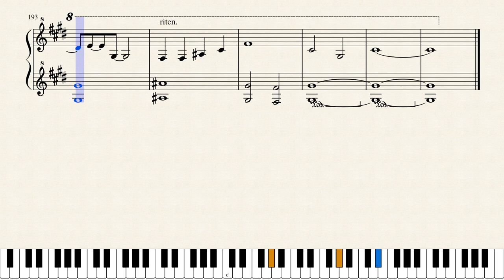Overlord II Full ED Piano - HYDRA [MuseScore Version]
Finally, I've taken a piano arrangement seriously.

\ Credits /
[Original Artist] : MYTH & ROID
[Composition] : MYTH & ROID
[Arrangement] : MYTH & ROID
[Lyrics] : MYTH & ROID

[Thumbnail Illustration] : Season 1 Anime ED

[Piano Arrangement] : Haoto
[Editor] : Haoto

\ My Comments /
[Notices]
Before official TV-Size piano arrangement.
(April 6th, 2019) Added Composers to Credits in sheet. Minor Subtitle fix.
(May 8th, 2018) I've remastered the arrangement.
(July 18th, 2021) I've added a new link under migration of MuseScore due to the shutdown of Sheethost.

This piano arrangement was finished on Unknown (file was later modified after creation).

This video is generated by MuseScore on February 11th, 2018.
This video was made on February 11th, 2018, uploaded onto YouTube on February 11th, 2018.
I updated the Description Format of this video on March 11th, 2021.

[Time Taken]
Took 9 hours, an hour was use to check over 10 times. 4 days late due to tuition and music class.

[My Piano Arrangement Comments]
This is actually a reupload. My previous video wasn't synced and was buggy.
Had to record from MuseScore. My laptop couldn't handle the speed of the note drops in Synthesia; lag. Or just, my laptop can't record anymore. Being video is slower than the audio.

[My Comments]
FIRST, BTW!

This video is made possible by MuseScore
このビデオはMuseScoreによって可能になりました。